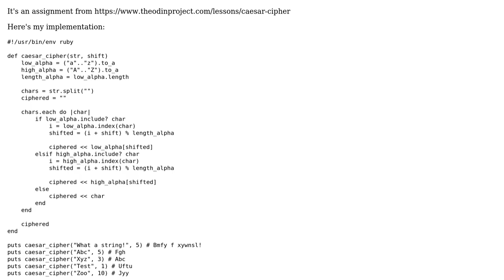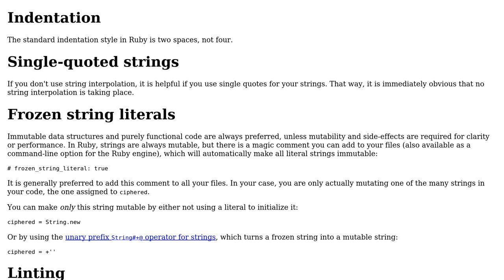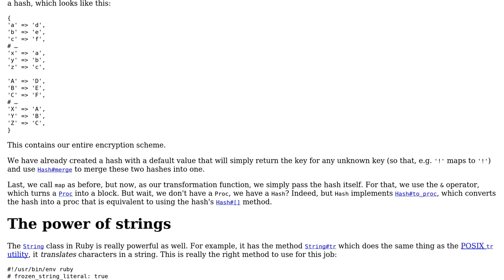Caesar Cipher, done in Ruby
With thanks & praise to God, and with thanks to the many people who have made this project possible! | Content (except music & images) licensed under CC BY-SA | Music | Images & others | With thanks to user michael.zech user Jorg W Mittag and the Stack Exchange Network Trademarks are property of their respective owners. You are responsible for your own actions.